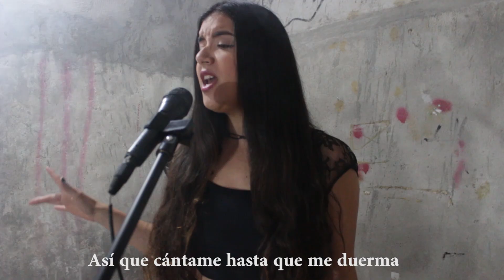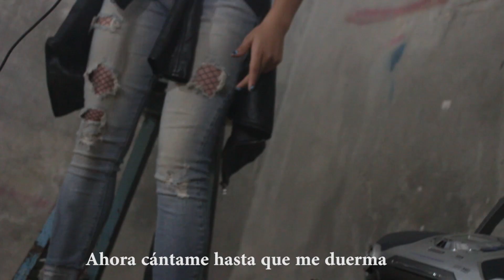Alan Walker - Sing Me To Sleep - Versión en Español - Marly (Cover)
Hola a todos!!! Llega el mes de noviembre cargado de muchas cosas lindas, y lo mejor de todo es que empieza con nuevo cover¡ 😍🎉Yo estoy feliz, dichosa y emocionada por presentarles esta hermosisíma canción titulada "Sing Me To Sleep" de uno de mis artistas favoritos Alan Walker... Ultimamente me he dado cuenta de que este tipo de música les gusta demasiado a ustedes y por mi parte estoy encantada de poder trabajar cada mes para emocionarlos con mi música... No olviden que los quiero¡ ❤ Les mando como siempre muchos abrazos y muchos besos...

Dejemen saber en los comentarios que cover quisieran escuchar para así poder complacerlos...

Cover-Sing Me To Sleep